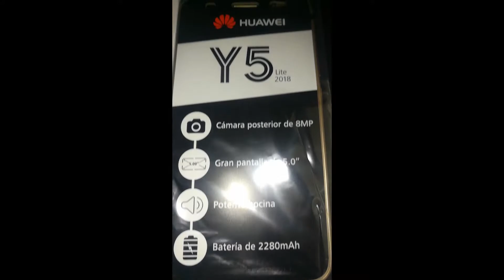HUAWEI Y5 LITE 2018 DUAL SIM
INTERCOMPUTER.STORE TU TIENDA VIRTUAL. Que compra de todo para todos, por pedido.
HUAWEI Y5 LITE 2018 DUAL SIM estamos ante una gama económica aunque con detalles interesantes. Como su pantalla, cuyas 5,45 pulgadas adoptan un aspecto 18:9 y llevan la resolución HD hasta su apellido Plus, ofreciendo 1.440 píxeles de alto por 720 píxeles de alto. Una pantalla que esconde un modesto MediaTek MT6739 de cuatro núcleos a 1,5GHz, con 2GB de RAM y 16GB de memoria como apoyo. Ampliable mediante microSD.

Llegamos a las cámaras, y aquí la trasera es de 8 megapíxeles mientras que la encargada del desbloqueo y de los selfies, la frontal situada sobre la pantalla, es de 5 megapíxeles. El teléfono cuenta con unas medidas de 146,5 x 70,9 x 8,3 milímetros, un peso de 152 gramos y oculta en su interior una batería de 3.020 mAh que no cuenta con carga rápida.
Hablamos, por cierto, de un teléfono Dual SIM que además cuenta con una bandeja triple, por lo que podremos colocar la microSD y aún así seguir aprovechando los dos espacios para tarjetas telefónicas. El teléfono aterriza con Android 8.1 Oreo con la ya clásica personalización EMUI y cuenta con los distintos modos de belleza en el apartado fotográfico.

*RECUERDEN HACER SUS PEDIDOS
A TIEMPO PARA LAS FIESTAS DE FIN DE AÑO. COMPRAS LOCALES DE UN DÍA PARA OTRO. EGIF CARD CODIGOS DE 5 A 15 MINUTOS. COMPRAS EN AMAZON DE 2 A 3 SEMANAS. ESTE MES BLACK FRIDAY 23 DE NOVIEMBRE Y CIBER MONDAY 26 DE NOVIEMBRE*

Calidad, variedad y seguridad.
PRECIO DESDE: $95.00
Puede realizar sus pagos o abonos:
Banca en línea Jorge Naranjo 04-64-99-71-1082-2 Banco General - Ahorro.
UBICACION: Burunga de Arraiján, calle 2 de mayo, local gris.
HORARIO: lunes a sábado: 7:00 a.m. a 7:00 p.m. Domingo: Cerrado.

También puedes googlear : Jorge Naranjo Burunga